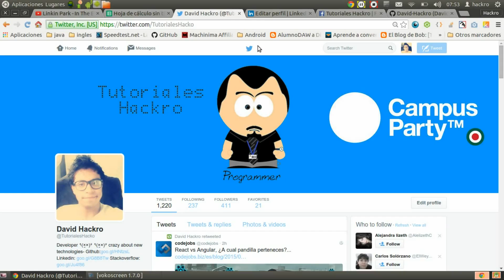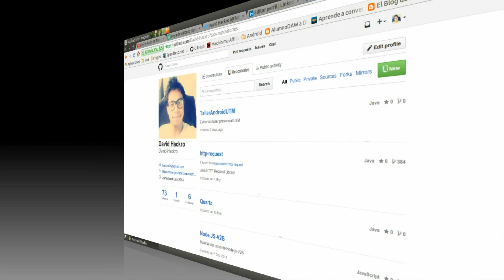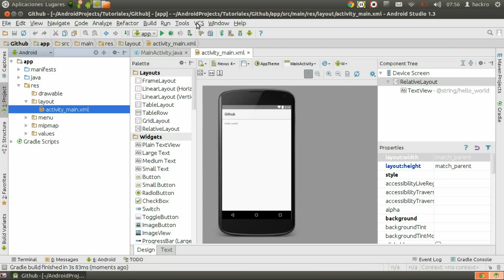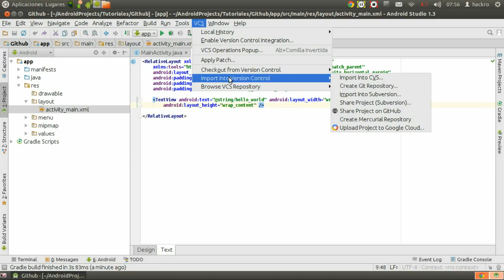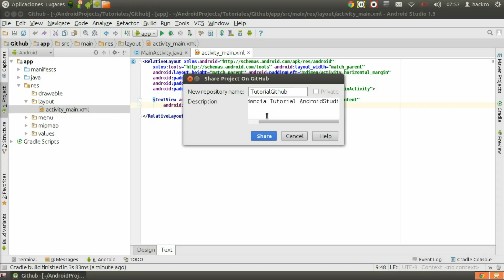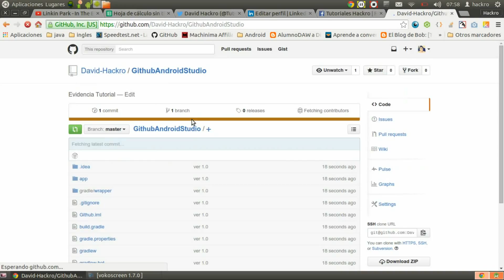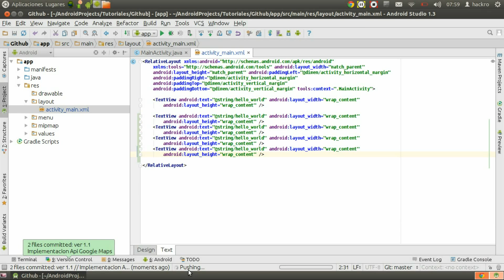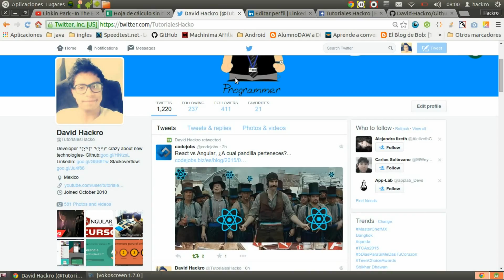AndroidTutorials | Android Studio & Github | #1